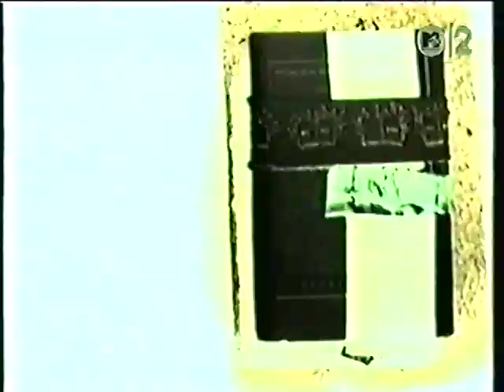Urban Dance Squad - Demagogue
from 1994's "Persona Non Grata"